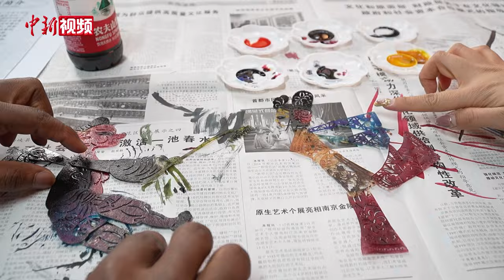【小新的Vlog】与外国留学生一起看表演、蹦迪迎新春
近日，宁夏银川市的漫葡小镇内年味浓浓，各种新奇的表演、年俗大赏纷纷上演。今天，小新与宁夏大学国际教育学院学生江飞共同带大家赏年俗、看表演、迎新年！